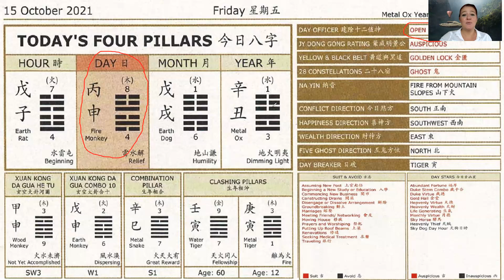Get Creative on the Fire Monkey Day - 15 October 2021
The Fire Monkey Day is one of the Literary Nobles and is great for those who want to boost their creativity and get some inspiration, whether that be for a professional or career matter, or whether you'd like to use it for a personal creative project. Have fun today!